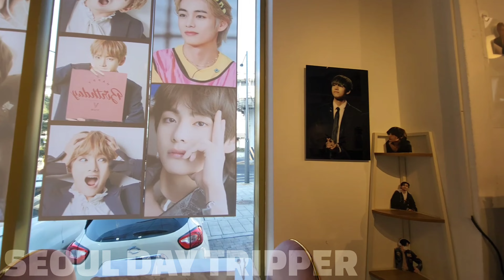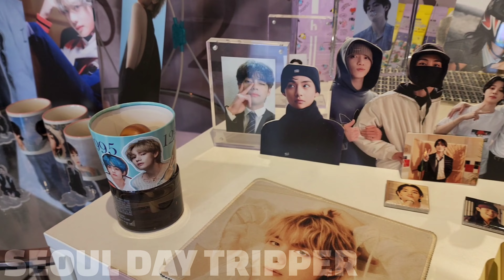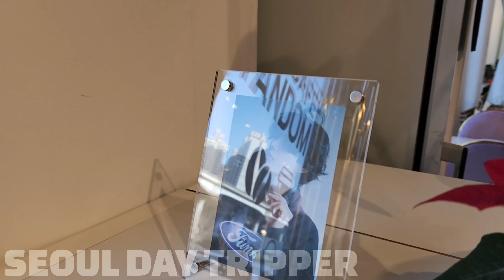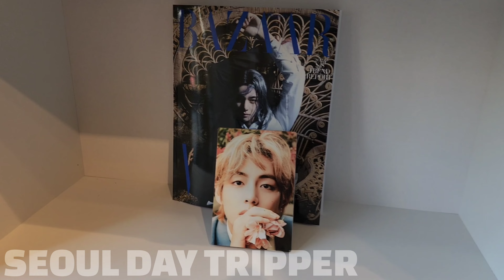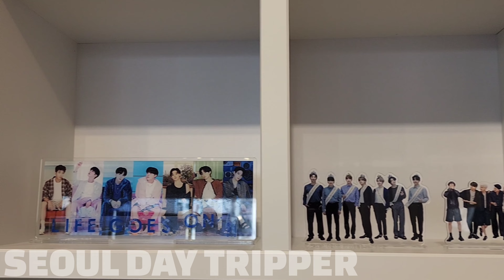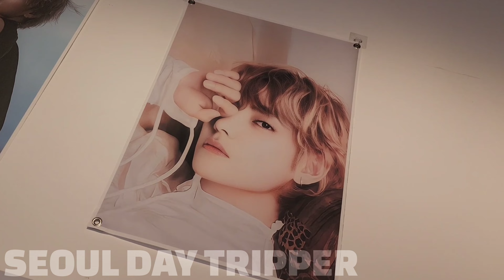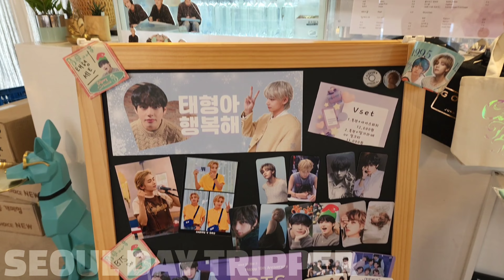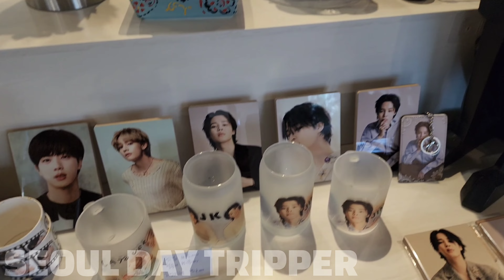Newest BTS Cafe in Seoul! CAFE FANDOMUS with Taehyung's Birthday 💜 Seoul Vlog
In today's trip, let's go together to the newest BTS cafe in Seoul! Today's cafe is called Cafe Fandomus and it's actually a second location of Cafe Black Drum behind HYBE building in Yongsan. Compared to Cafe Black Drum, this location is MUCH bigger!

Address: 서울시 종로구 사직로8 에이트타워 (Eight Tower, 8 Sajik-ro, Jongno-gu, Seoul)